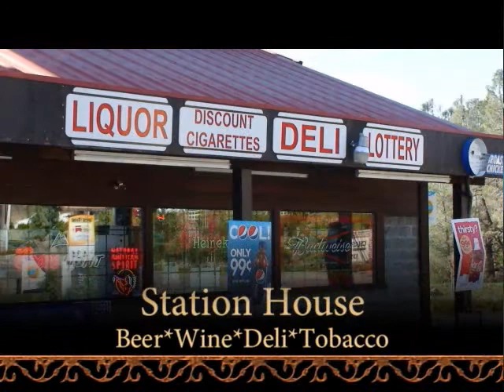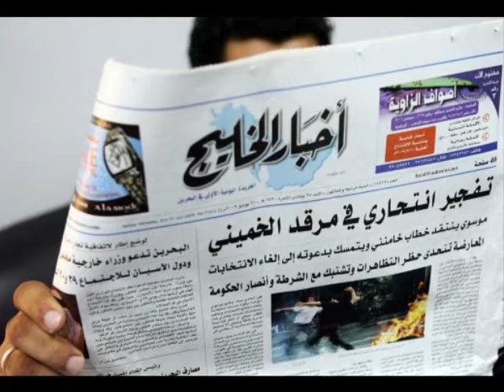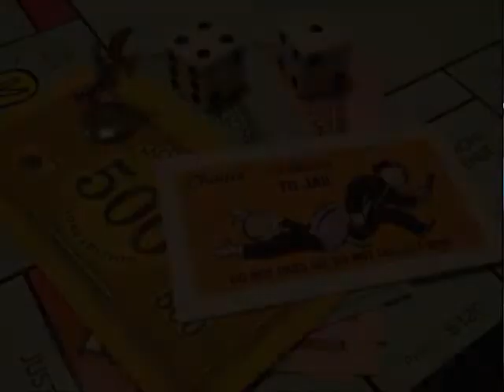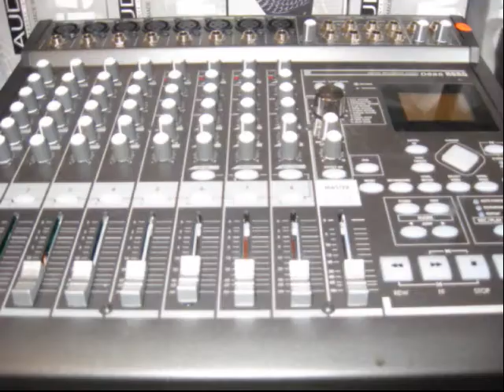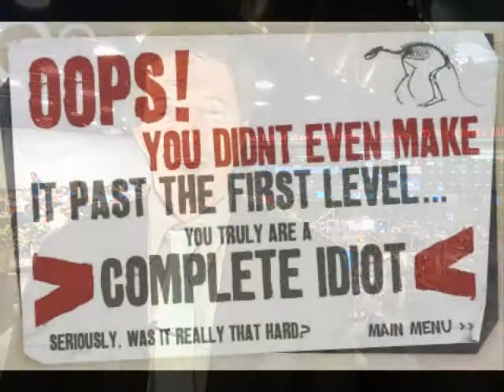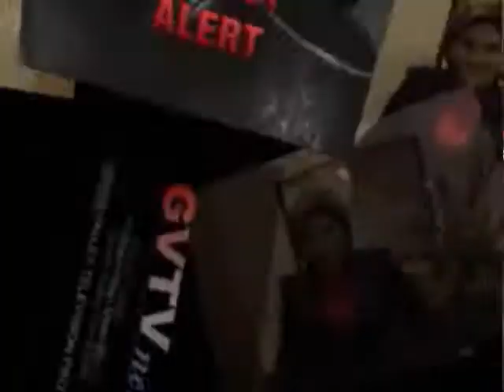GVTV News 01-06-12 Episode 1206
Now Grass Valley Television's : Rural Counties Television Network is distributing news for Nevada, Butte, Placer Yuba and will soon be in Plumas, Yolo, Sierra and others. GVTV NEWS is the only visual news show for Nevada County, California. We broadcast on Comcast Cable Public Access Channel NCTV 11 or 16 Mon-Fri 8:00 A.M. 3:00 P.M. and 7:30 P.M. also plays random in A.M. and Saturdays at 2:00 P.M. We are adding late night not sure of time yet (check schedule for those times You can also stream this content on the internet and get Video on Demand at the above mentioned website. We also have a "FREE" Itunes Podcast just search podcasts under "gvtv news" and we have our own and Grass Valley Television produces this show and has an internet TV station Producer/Anchor is Randy Hansen and other anchors are Elisse Garner and Nicole Teichmann.